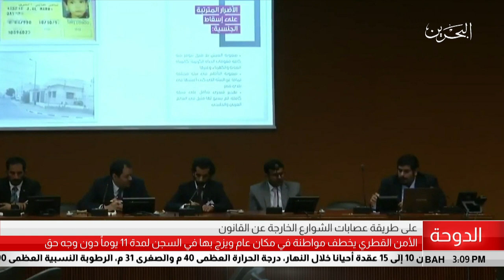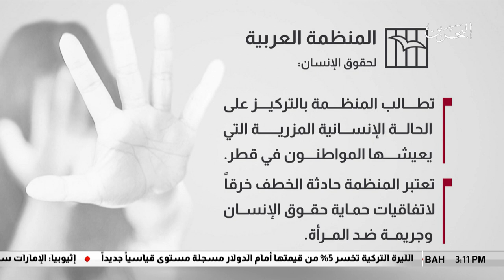البحرين مركز الأخبار : الأمن القطري يخطف مواطنة في مكان عام ويزج بها في السجن 10-08-2018